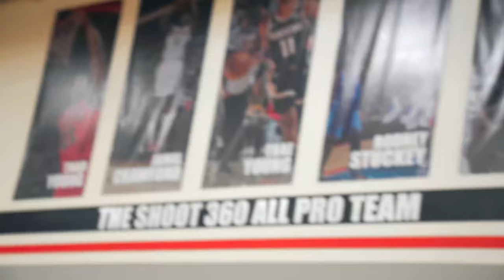Jr. NBA Elevate Series: Kanaan Carlyle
Today's the day to JrNBAElevate your game. Join Jr. NBA Coach Jeremiah Boswell & elite player Kanaan Carlyle to develop your skills.